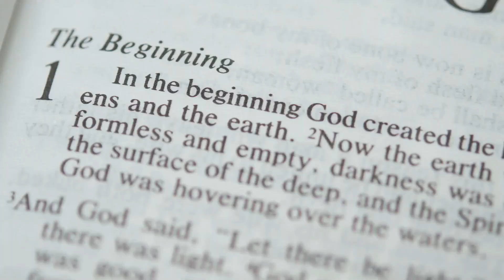Unveiling The Infinite Power of Jesus: A Divine Revelayion